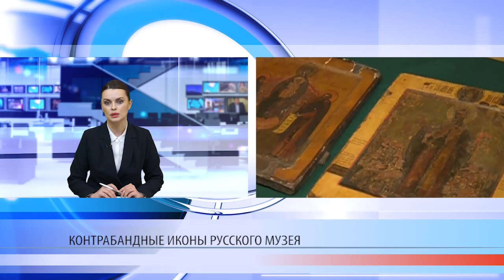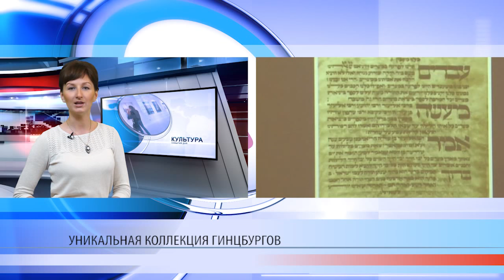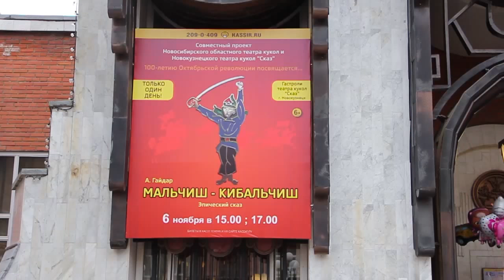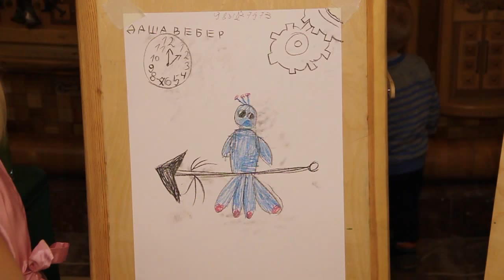Итоги недели 06-10.11.2017